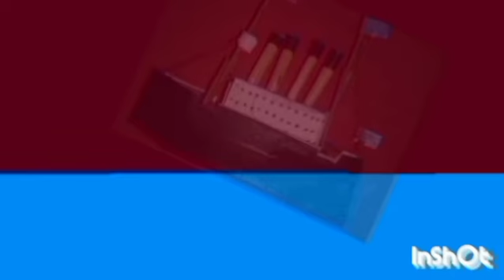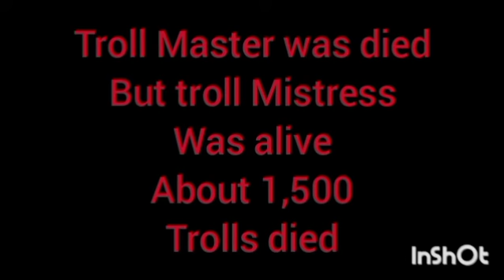"Titanic sinking with Troll Master" (Troll Master #10).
Troll Master is a animation cartoon. It is so high quality animation cartoon. Here are many animated characters such as Troll Master, Troll Mistress, Troll granny, Troll grandpa Troll baby, Troll mummy, Troll Papa etc. It is the biggest animated series that's made by Saad Ibne Sayed Japanese cartoonist. The characters are art by the some famous artists. It is a endless animated cartoon series. It is a famous and funny cartoon series between the creator and the creations. The creations are the Trolls and the creator is the Pencil. Your time will so funny and enjoyable.with our channel. It will coming soon on T.V. Stay watching this channel. Don't leave our channel. Thanks for reading. Bye bye.